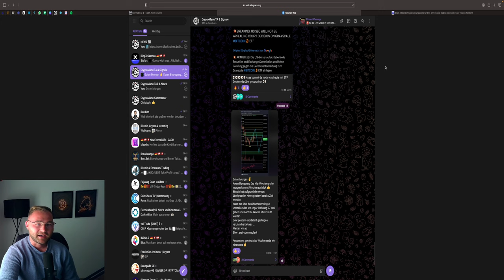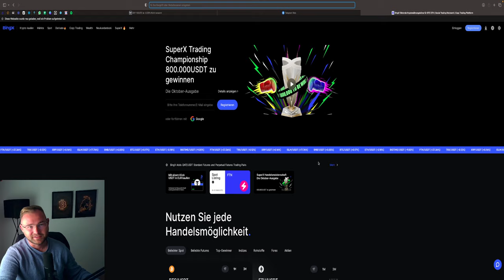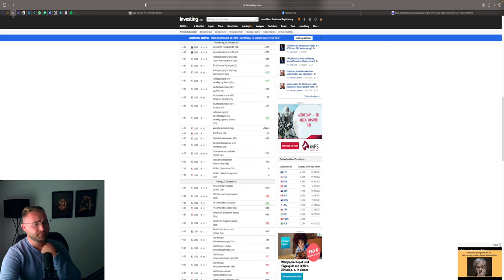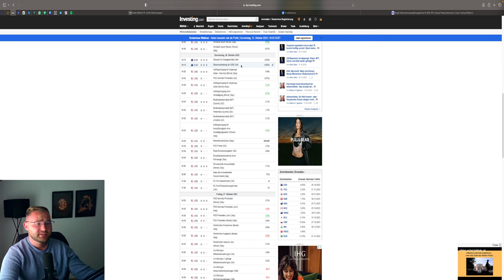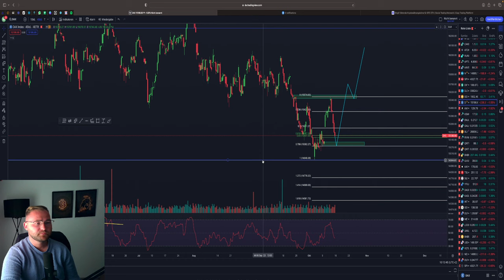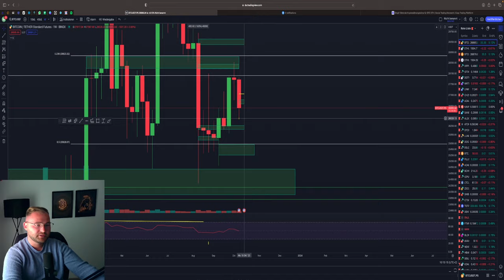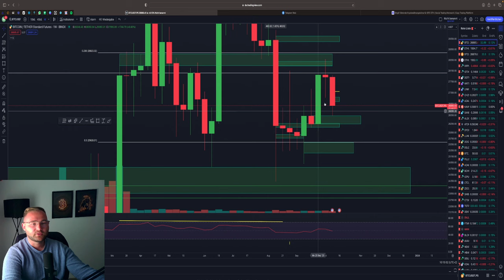BLICK AUF NAHOST⚠️ USD PUMP❓ EUR CRASH❓ STOCK NEXT PUMP‼️ GOLD MOON🤑 BTC ... Marktausblick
⏱Timesteps:
00:00 Abo, Kommentar & Like nicht vergessen
00:30 Forex
04:00 Stock Märkte DOW NDX SPX DAX

👉 TRADING LERNEN?
✉️ Geschäftliche Anfragen ✉️